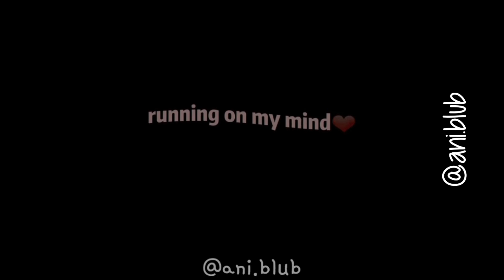JUSTIN DEGRYSE EDIT'S [PART16]